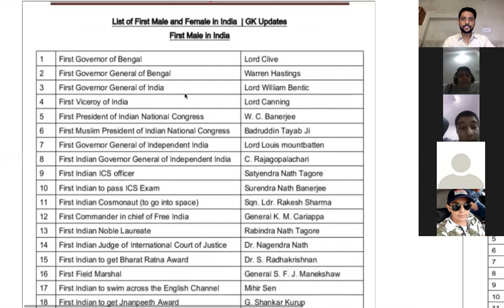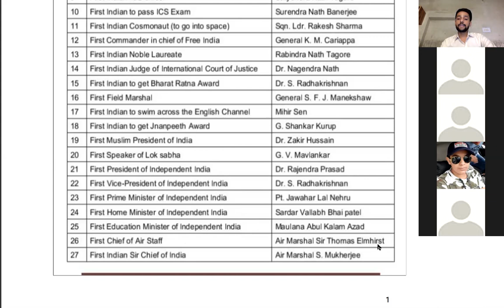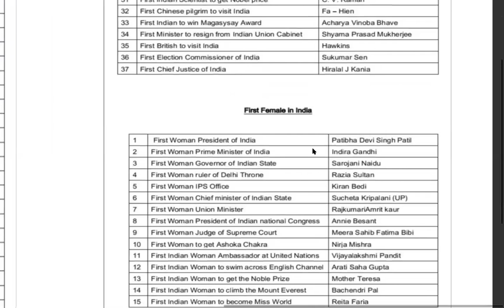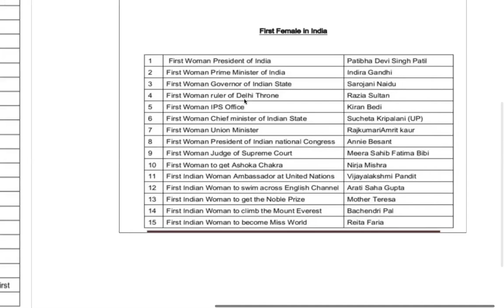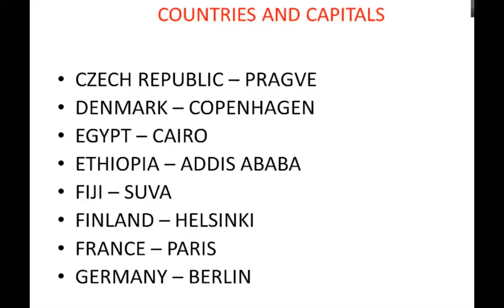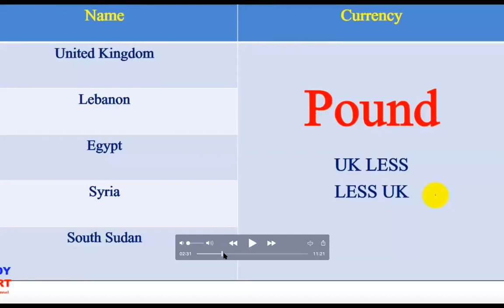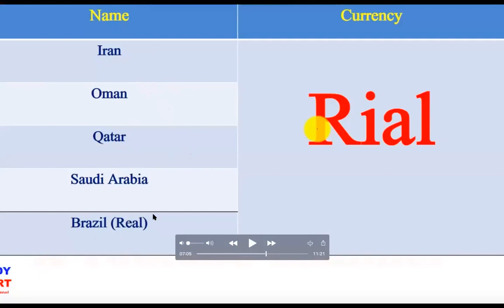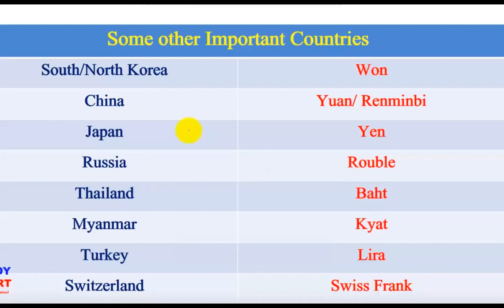28/8/2020 Gk live lecture